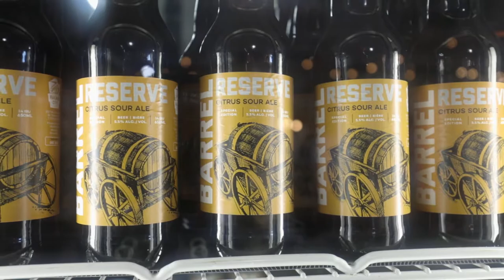TasteOfStThomas - Railway City Brewing Company Teaser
Filmed on location with Paul Corriveau talking about the history and brewing practices at Railway City Brewing Company.

Their mainline beers include Dead Elephant Ale, Iron Spike (Blonde, Copper, and Amber) Ales, Honey Elixir, Witty Traveller, Black Coal Stout, Express, and Crew Craft Lager. Each beer is locally brewed, all natural, and crafted in small batches, using only the finest ingredients with no artificial adjuncts or preservatives.

and join their mailing list to receive monthly invitations to their Thursday night session events where they release their newest seasonal beers.

Video production by Grayden Laing | Laing Studios & Establish Media.